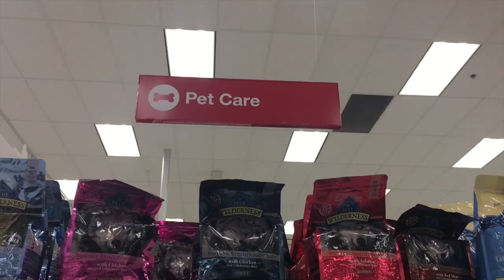Spontaneous Adoption!!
Come meet my new cute friend!!